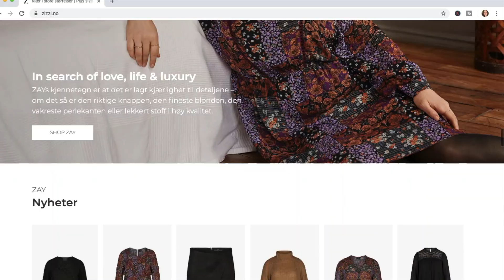HACKS FOR BLACK FRIDAY | MY SECRETS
WELCOME!
Black friday is a HUGE discount day. Where hacksforblackfriday is a great way to start! Enjoy and tag me on Instagram @lonizzz

Get organized and let's go SHOPPING!

Sales - WOW! What an amazing topic!
I love sales - the process of getting to know your customer, and being a positive part of their day.

Screenshot the video and tag me on Instagram! :)